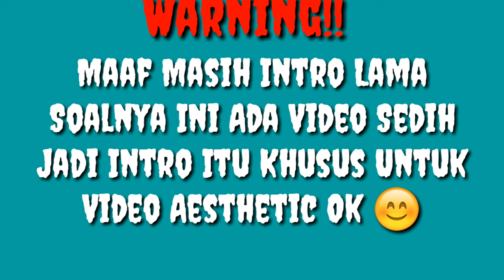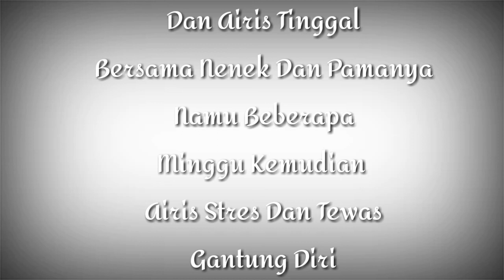Dracula Part 2||Sakura School Simulator||Ending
maaf ya sampai sini aja ya karana rumah tempat airis syuting ga sengaja aku hilangkan

Pixellab

Edit Video:

Kinemaster

Assictive Touch Untuk Androind